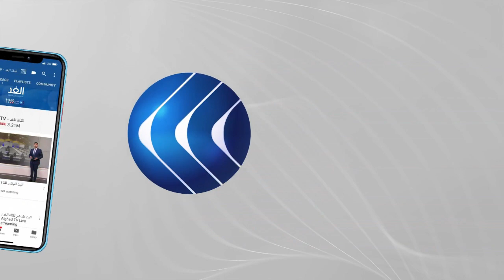ملفات على طاولة اللقاء الأول بين بايدن وماكرون بعد أزمة الغواصات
يواصل الرئيس الأمريكي جو بايدن زيارته الحالية إلى إيطاليا للمشاركة في قمة مجموعة العشرين والتي التقى خلالها الرئيس الفرنسي إيمانويل ماكرون في أول لقاء بينهما منذ اندلاع أزمة_الغواصات بين واشنطن وباريس.
المزيد من التفاصيل مع مراسل الغد من واشنطن سهيل الشاعر.